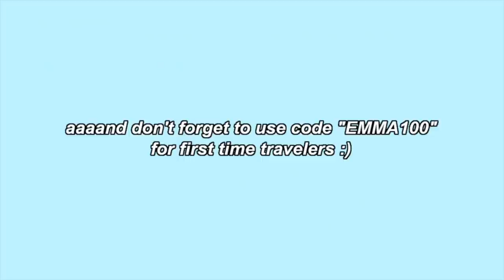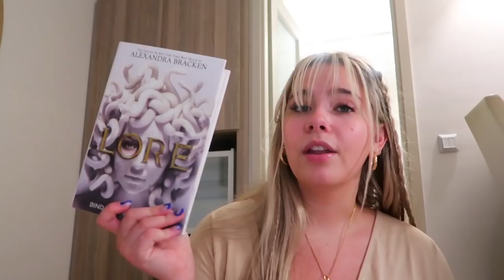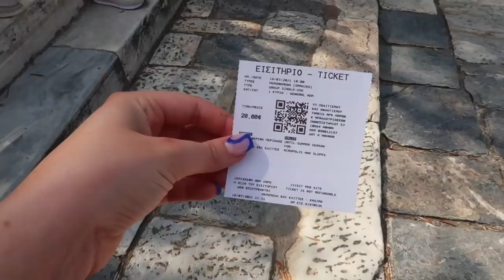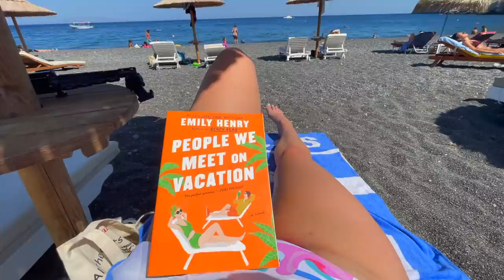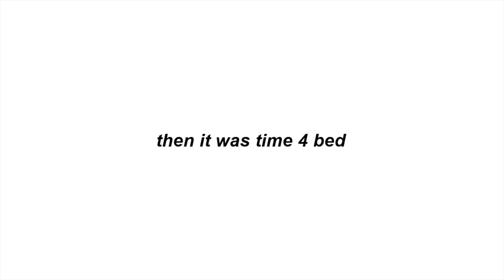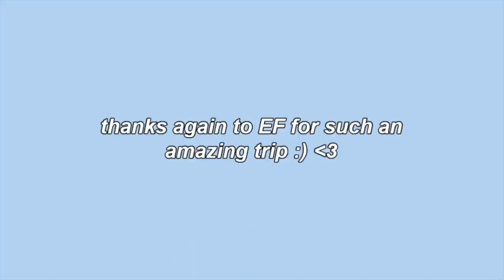EMMA TAKES GREECE || Santorini, Paros, + Mykonos Vlog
THE MOST ANTICIPATED VLOG OF ALL TIME. EF ULTIMATE BREAK- HERE WE GO AGAIN!

(CLICK THIS LINK TO VIEW MY ITINERARY) (see what u can do next year!)

today's video is... GREECE VLOG. This time I actually finished my EF trip, and they took me to GREECE !!!? Legit never in my life thought I would see this place in real life. So many freddo cappuccinos, hot European men, blue domes, CATS, frat party island, the best food of my life, and most importantly. the best iG photos I might've ever taken. This vlog is elite. Shoutout to all of my wonderful friends I met there- love you guys!

CODE EMMA100 for all my first time traveler baddies!!! don't be scared to travel alone- everyone wants to make friends. it's fun. it's bold. it's wild. live ur best life :)

go check out my IG. cmon. u know u want to. @EMMAATOPP

leave any questions down below ill answer 🥳

socials:
tik tok. @emmatopp for now :0

music: all non-copyright (usually dj quads) + I use artlist now !! such an upgrade